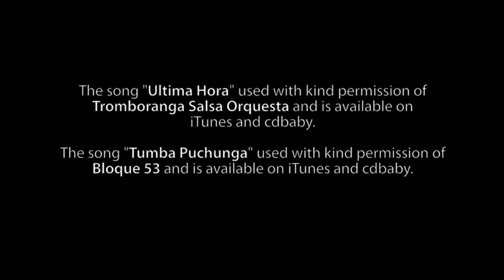6 Salsa Beginner Cross Body Lead